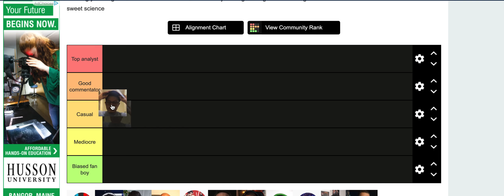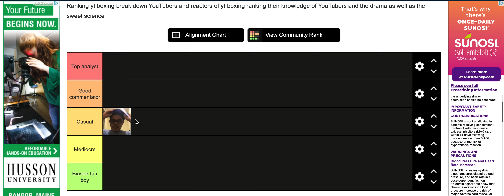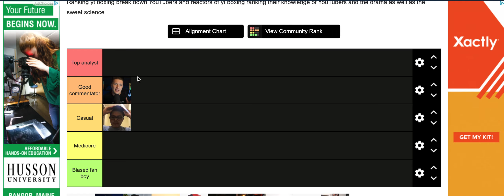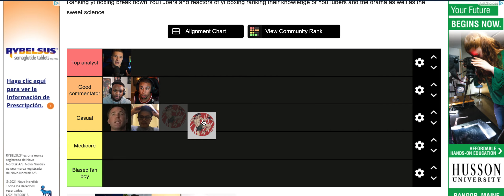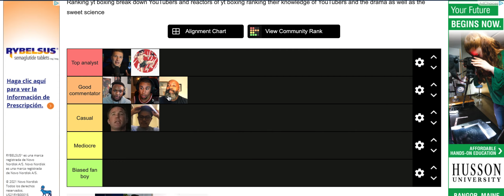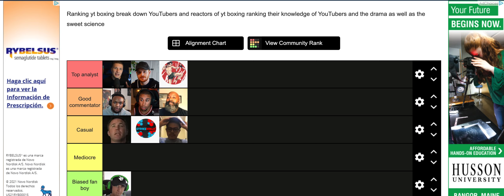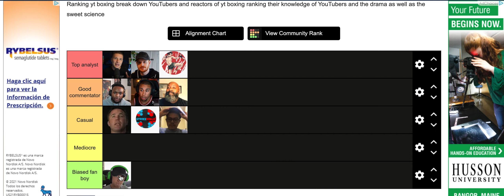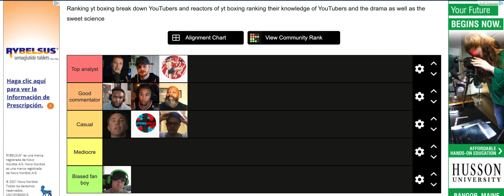YT Boxing Commentary List: Wade Concept, Realist, StrikeNinja